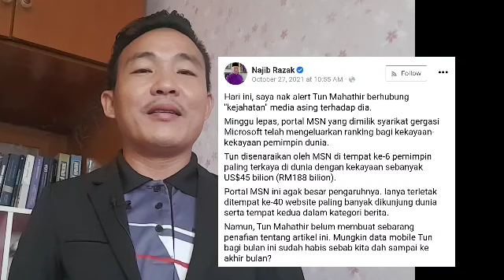KEKAYAAN SEBENAR TUN M : JUMLAH ASET DAN KEKAYAAN TUN M YG BOLEH BUAT KAU MUNTAH DARAH‼️😡😡